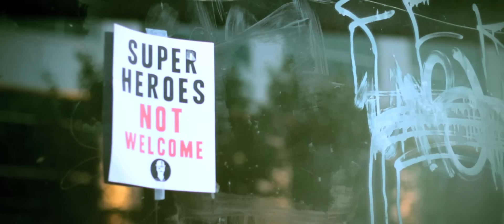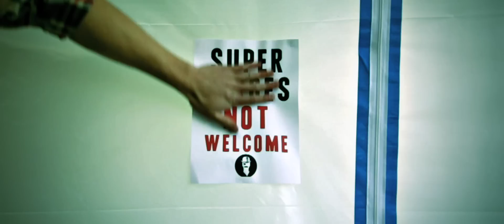Rex Velvet | Seattle Super Villain Calls All Communities to Exile Superheroes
Illustrious Seattle Super Villain, Rex Velvet takes his Seattle anti-hero campaign on a viral goose chase! Play your part in ridding all major cities of their useless superheroes! DOWNLOAD FLYERS HERE: